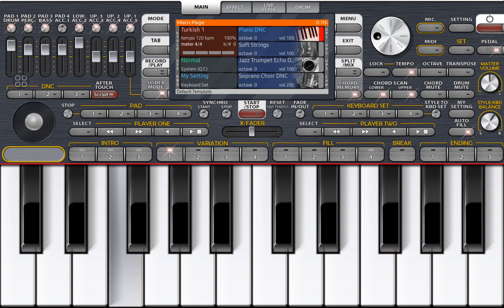Surf curse-Freaks[frist try]